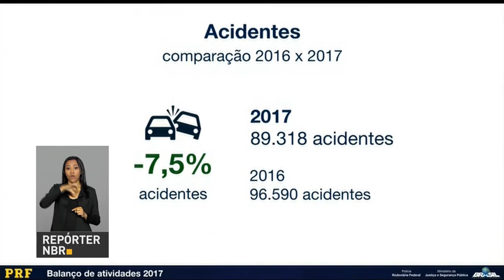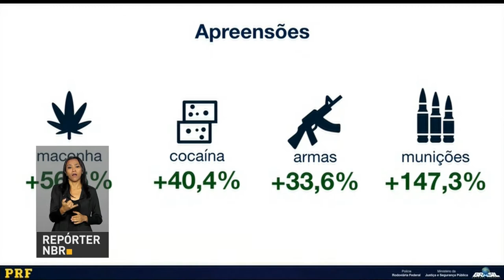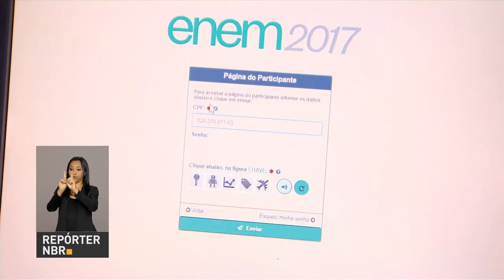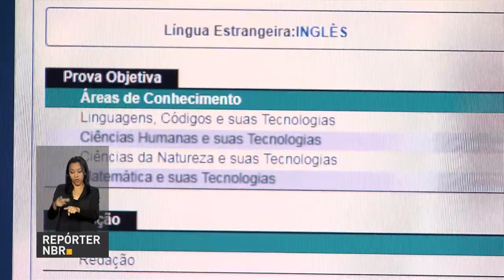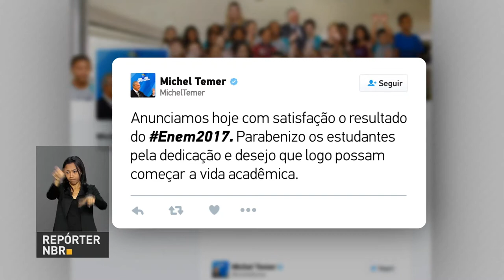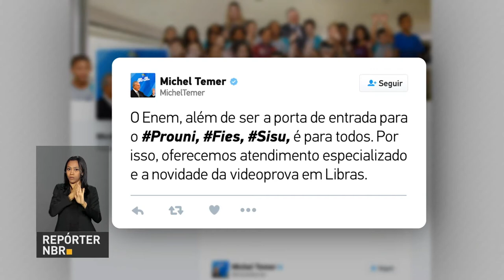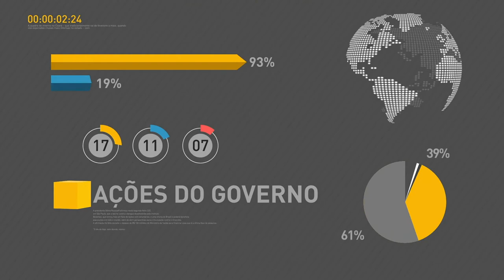BOLETIM REPÓRTER NBR 12h - 19 de janeiro 2018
REPÓRTER NBR 12h -19.01.18: Polícia Rodoviária Federal divulga balanço das fiscalizações, apreensões de drogas e armas e acidentes contabilizados em 2017.Veja também outras notícias do governo federal.